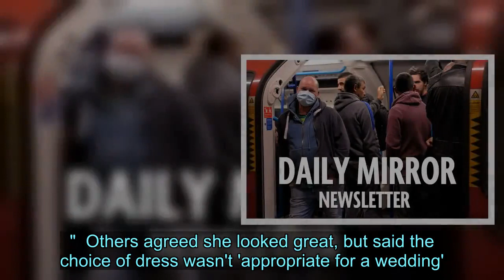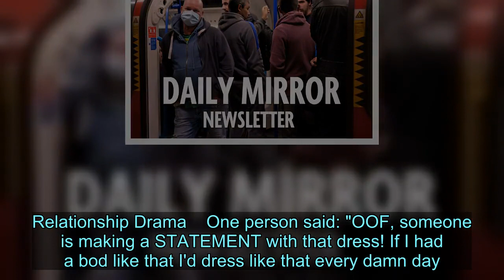'Hot' wedding guest accused of stealing attention from bride in sheer dress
We all know there's a few key rules to follow when attending a wedding - including not wearing a white dress.   It's not the only colour you should avoid, according to the principal of The British School of Etiquette Philip Sykes, who says a red outfit is considered rude and can lead to guests being accused of attempting to steal the bride's spotlight.   So when one wedding guest turned up to a wedding in a bright red dress it didn't take long for it to be called out online - but it wasn't the colour that was grabbing people's attention.  An image was shared on Reddit under the caption: "Hot wedding guests, but talk about stealing attention from the bride with that sheer dress!"   The outfit, featuring a corset top and sheer detailing, divided opinion - with some loving the look.  One wrote: "I don't really understand why this is such a big deal. She looks stunning, depending on the dress code this could definitely be appropriate for a wedding."  A second said: "I actually love this dress. It's stunning, the lace is long enough for it to be appropriate and she’s covered in all the right places. Sadly I could never fit into something like this, but if one of my gorgeous friends wore it to my wedding I’d tell them they look beautiful."  Others agreed she looked great, but said the choice of dress wasn't 'appropriate for a wedding'.  Relationship Drama    One person said: "OOF, someone is making a STATEMENT with that dress! If I had a bod like that I'd dress like that every damn day. However, I feel like she's gotta have some beef with the bride, that dress way too hot for a wedding lol."  Another argued: "This seems a little inappropriate for a family gathering. You have to dress for the event. It's a nice dress but not the right place to wear it."  A third simply added: "Looks like lingerie."